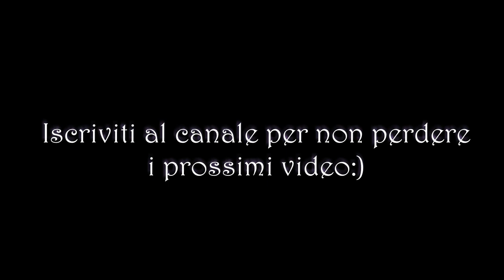Venetian Carnival Mask tutorial (Art Nouveau/Liberty/Modern Style)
Una maschera misteriosa stile Liberty per un carnevale intrigante.
Spero v'aggradi.